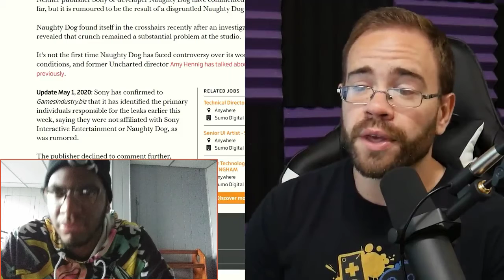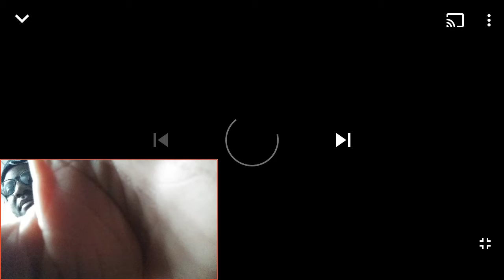Sony Caught The Last of Us 2 Leaker...And It Keeps Getting Weirder REACTION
Sony Caught The Last of Us 2 Leaker...And It Keeps Getting Weirder

￼ Menu

Sony says it's identified individuals behind spoiler-filled The Last of Us Part 2 leaks

By Matt Wales. 1/05/2020

Following the unauthorised release of extensive The Last of Us Part 2 footage onto the internet earlier this week, Sony says it has identified the persons responsible.

Video footage showing cutscenes and gameplay - including several pivotal plot sequences - appeared on YouTube and Reddit over the weekend, and while Sony was quick to move, pulling the offending material citing copyright concerns, the damage was already done.

ARTICLE CONTINUES BELOW

In a statement released on Monday, Sony said it was "disappointed that anyone would release unauthorised pre-launch footage of The Last of Us Part 2, disrupt years of Naughty Dog's hard work and ruin the experience for fans worldwide" and asked that "viewing or sharing of the unauthorised footage be avoided". Developer Naughty Dog shared a similar sentiment, calling the incident "incredibly difficult" and asking that fans avoid spoiling the story for others.

Throughout all this, rumours continued to circulate that a disgruntled Naughty Dog employee was behind the leaks - rumours Sony has now addressed in an update provided to GamesIndustry.biz, claiming that none of the individuals identified as responsible are affiliated with Sony Interactive Entertainment or Naughty Dog. Its investigation is said to be ongoing.

Thankfully, fans won't need to tiptoe around the internet avoiding spoilers for too much longer; Naughty Dog announced on Monday that, following a delay last month due to issues relating to the coronavirus pandemic, The Last of Us Part 2 will now come to PS4 on 19th June.

Comments (141)Read article on Eurogamer.net

Loading…

RELATED

Wadjet Eye's vampire urban fantasy adventure Nighthawks gets teaser trailer

First blood.

13

Red Dead Redemption 2 replacing GTA 5 on Xbox Game Pass

You win some, you lasso some.

78

Her Story dev's investigative FMV thriller Telling Lies heading to consoles next week

Out on Xbox One, PS4, and Switch.

10

Here's how you can help us get the Seinfeld point-and-click game we all deserve

"All this melds perfectly with the point-and-click formula!"

23

Norwood Suite's weird, jazzy follow-up Tales From Off-Peak City Vol. 1 is out in May

Sax appeal.

1

FeatureLarian's gorgeous Baldur's Gate 3 looks to be a game of groundbreaking systemic depth

Dungeon master.

55

VideoThe Room series' spooky escape room escapades translate perfectly to VR

The Room VR: A Dark Matter is Watson this week's Ian's VR Corner.

5

RecommendedOver the Alps review - a joyous wartime romp across the mountains

Philately will get you nowhere.

9

Death Stranding walkthrough and guide to completing deliveries in the post-apocalypse

Our guide to helping Sam Bridges reconnect an isolated United States.

FeatureApple Arcade: Neo Cab's chilly satire is matched with a warm heart

Mood.

15

Ad

EXPLORE

HomePCPlayStation 4Xbox OneSwitchDigital FoundryNewsReviewsVideosFeaturesGuides

Bad puns and video games since 1999.

GAMING NEWSOP-ED

Published:

May 2, 2020 9:37 AM UTC

Thankfully, There’s No Assassin’s Creed: Valhalla Female Viking Outrage

Assassin's Creed: Valhalla is supposedly getting backlash about its female protagonist, but it's sort of hard to find it.

William Worrall @mizushinzui

Assassin's Creed male protagonist, Eivor, is at the center of the promotional marketing push for Assassin's Creed Valhalla, but you can choose a female protagonist. | Source: Ubisoft

Assassin’s Creed: Valhalla recently announced that it would feature both male and female main characters.

The developers felt the need to pre-empt some form of backlash over the decision.

Despite the defense of the decision, the backlash seems to be either small or non-existent.

Assassin’s Creed: Valhalla is causing a lot of fuss online. People seem excited about being able to jump into the boots of a Viking Warrior for the most part. Although, there are a few concerns with the series’ shift away from stealth to more straight forward combat.

Despite this most of the discussion online seems to be about the game’s female protagonist. Initially revealed via the collector’s edition statue, the news is that the game has a choice between playing as a male or female main character.

You might imagine this has a fair few people annoyed. But, does it?

￼There were even people in responses to IGN’s artic